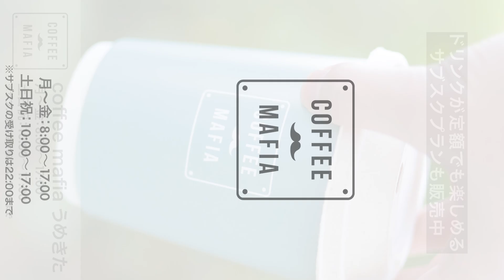favy channel(ファビーチャンネル)では、美味しい料理やお店情報を動画で配信しています。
お気にいりのお店を見つけよう！favy channel(ファビーチャンネル)では、美味しい料理やお店情報を動画で配信しています。紹介するお店も募集中です！

■facebookやtwitter、Instagramでも情報を配信中！